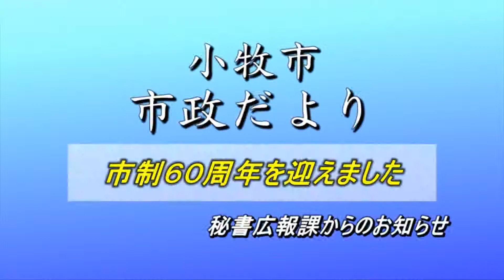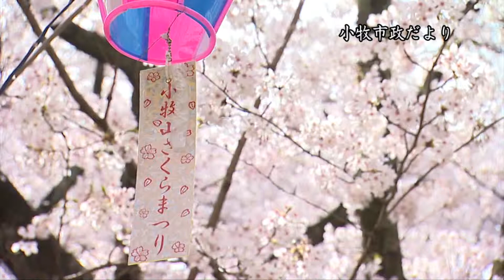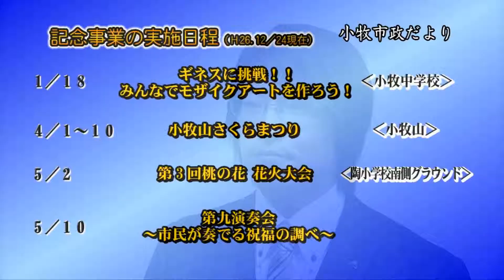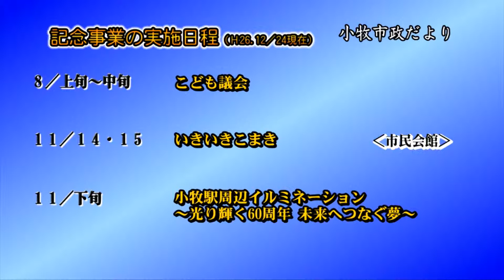小牧市制60周年を迎えました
1955年（昭和30年）1月1日、小牧町、味岡村、篠岡村が合併し、県内21番目の市として誕生。今年、記念すべき市制60周年を迎えました。
この記念すべき年を、本市に関わるすべての人でお祝いするために、市民、各団体、行政の協働により小牧市制60周年記念事業を行います。